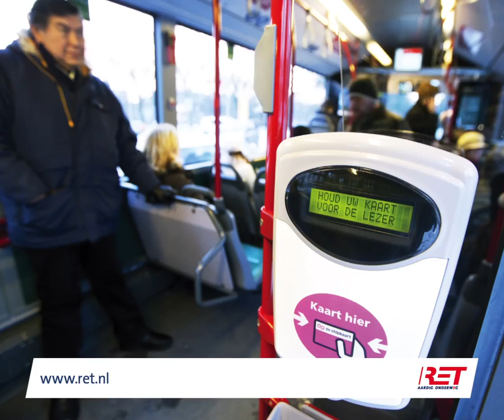Animatie reistijdverkorting RET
De RET is op 16 maart 2015, in opdracht van de Vervoersautoriteit van de MRDH gestart, met het testen van maatregelen die de reistijd met tramlijn 21 en 24 kunnen verkorten. Deze animatie wordt getoond in de trams en informeert reizigers over deze maatregelen. Meer informatie op